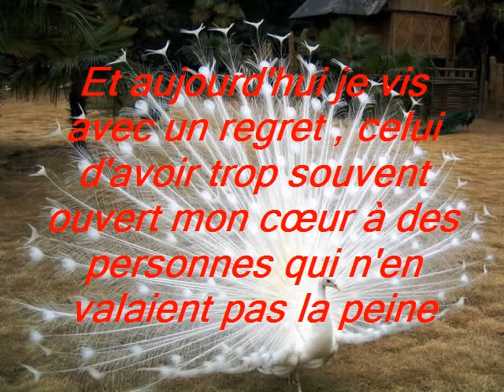Ne jamais offrir son cœur à quelqu'un qui a besoin d'un cerveau ! JAMAIS !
ZAHIA HAMMAR!vivre avec toi a été dépourvu de sens Tout cela sans joie même pas une larme Rien à ajouter, rien à partager Ton tissu de mensonges m'avait capturé Je laisse ma place maintenant pour le prochain dans la ligne Pauvre diable ce je que ressens pour lui ! , tu sais faire semblant c’est dans ton sang j'ai finalement regarder a travers toi et j'ai su qui tu etais